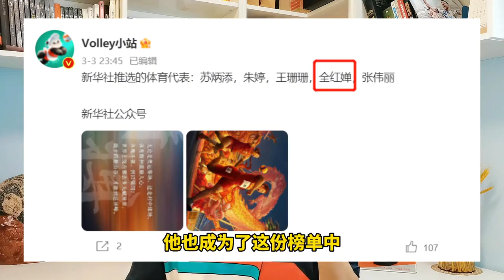恭喜周继红！全红婵身份升级，新华社宣布喜讯，陈芋汐张家齐无缘